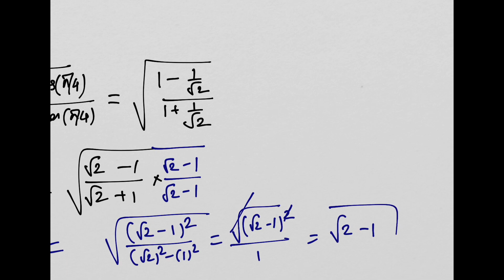tan(pi/8) | tan(221/2) | tan(45/2) | trigonometry class 11 | class 11 maths | JEE | Maths by AVTE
The company has been solely mentioned in the interests of the students and mutual understanding.

AVTE : A VIEW TO EDUCATION
Is the largest and biggest CBSE Coaching Institute in South Delhi
To study with us :

BORN TO PLAY ( BTP) is the group of sports enthusiasts who promote and facilitate sports ,
working on developing sports at the grassroots through
1. Sports training
2. Sports events
3. Building sports infrastructure